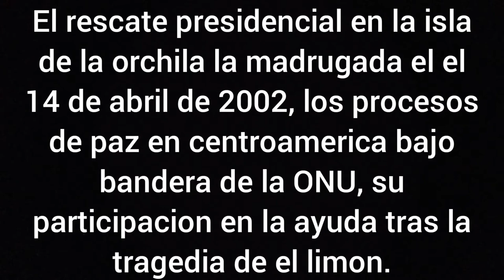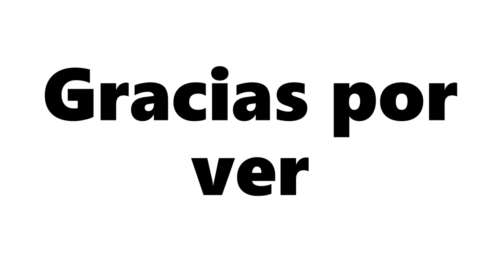La 42 Brigada de Infantería Paracaidista de Venezuela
Información sobre la 42 Brigada de infantería paracaidista del Ejercito de Venezuela